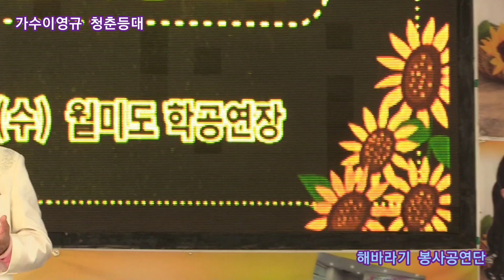가수이영규 청춘등대 원곡손인호 제4회 해바라기 봉사공연단 정기공연 관광특구 월미도 학무대 특설무대